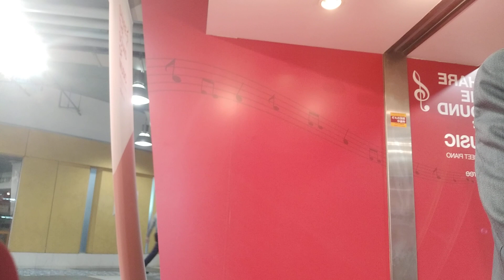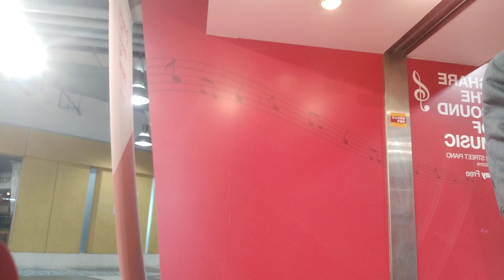I- 4725 Improvisation for Piano by Shigeru Kan-no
I- 4725 Improvisation for Piano by Shigeru Kan-no, 1.11.22 JR Kannai Station inYokohama, Marinard Sguare, 菅野茂 表現の不自由展 COVID-19 ウクライナ